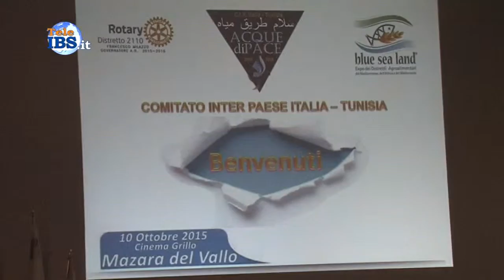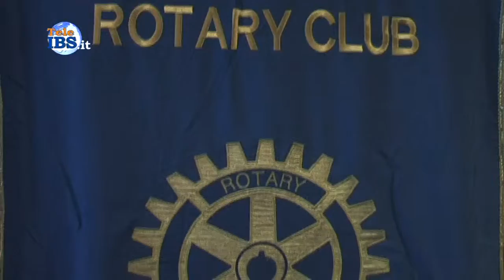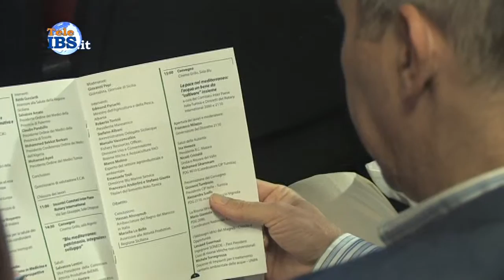2015-10-10 Blue Sea Land: l'Acqua un bene da coltivare insieme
Blue Sea Land: l'Acqua un bene da coltivare insieme